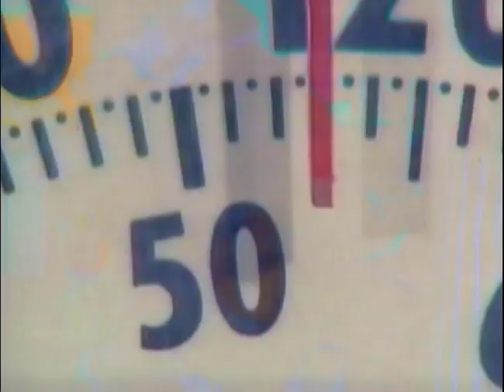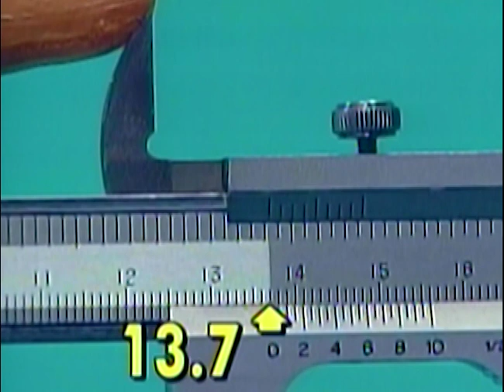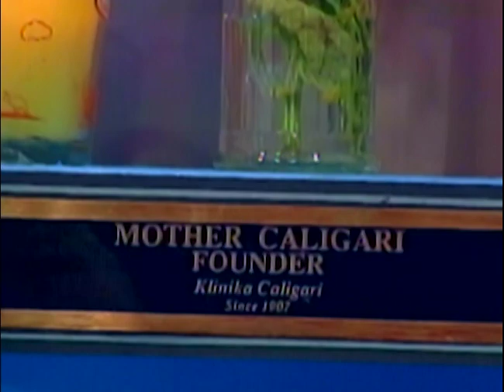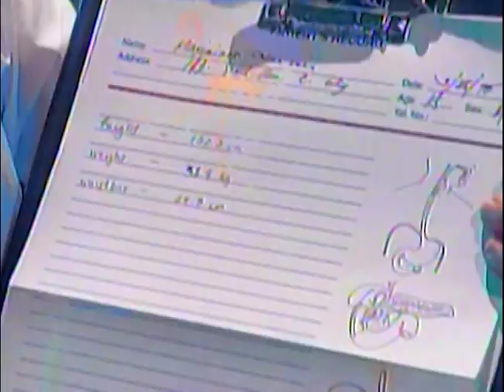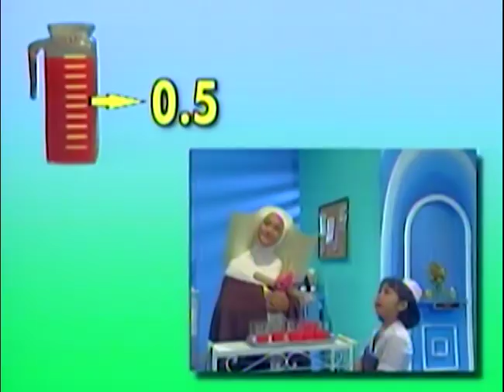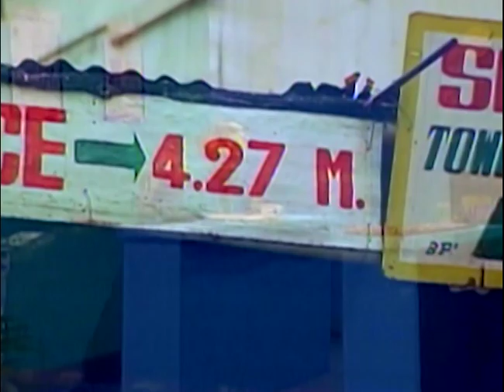Introduction to Decimals | MathTinik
Ano ba ang gagawin kapag hindi eksakto ang sukat ng isang bagay? Alamin natin 'yan dito sa MathTinik

3rd Floor Main Building, ABS-CBN Compound, Sgt. Esguerra Ave., South Triangle, Diliman, Quezon City